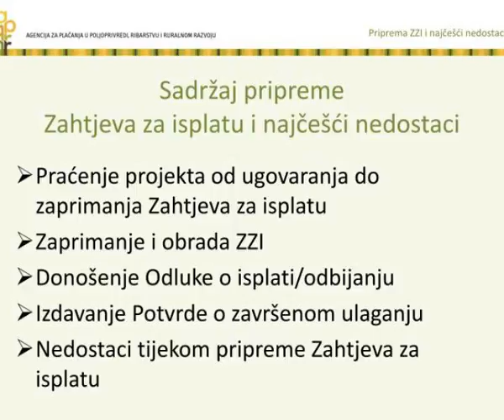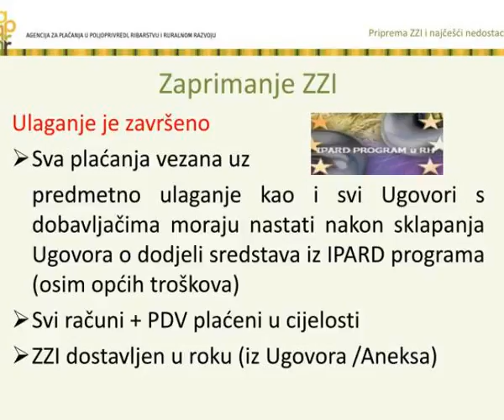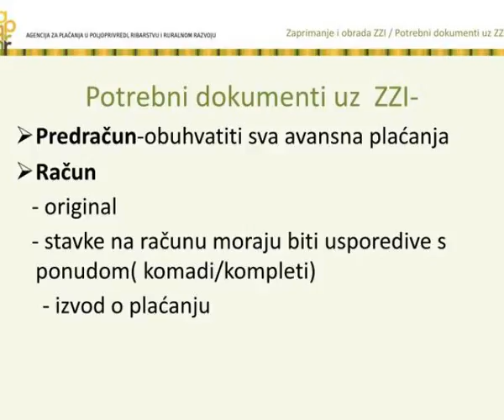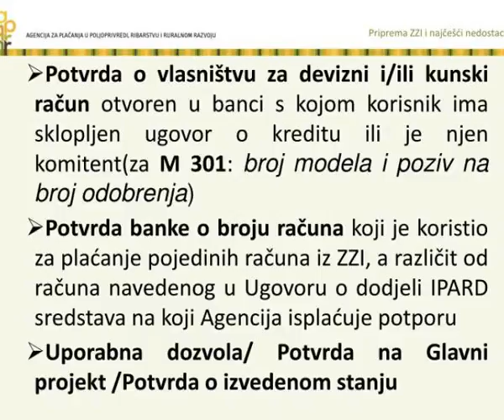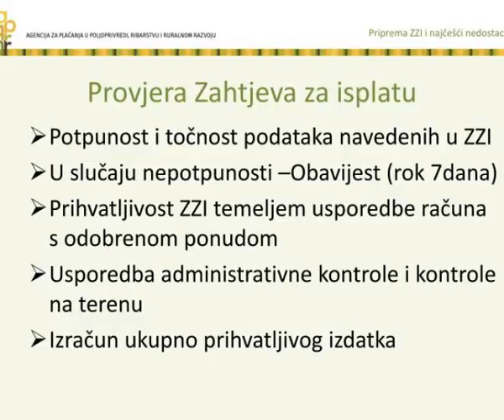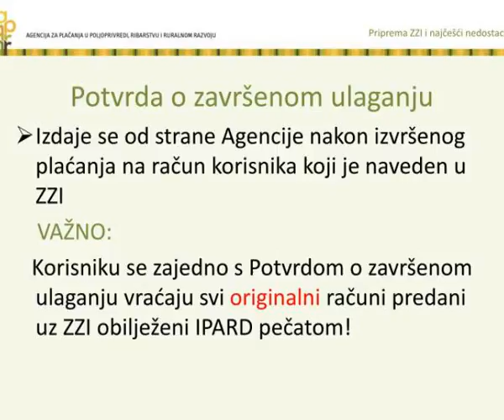priprema zahtjeva za isplatu i naj e i nedostaci